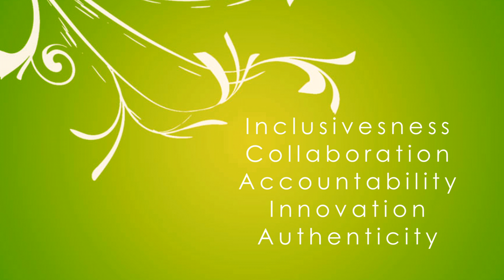Learning To Lead™ BC - Minerva Foundation for BC Women.mov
Testimonials from participants of the Learning to Lead™ BC program. 2011 Minerva Foundation for BC Women. sponsorship, mentorship, women leading women